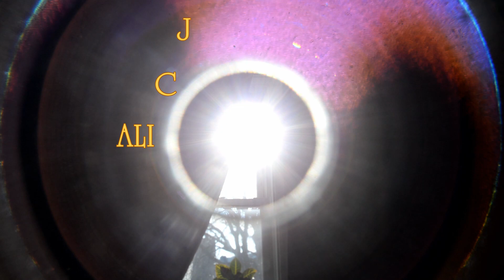Alicja Lenczewska - Słowo Pouczenia cz.7+Lektor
Alicja Lenczewska. - Wielka mistyczka współczesnych czasów. Być może nie w pełni jeszcze odkryta z powodu relatywnej świeżości historycznej jej objawień, oraz ze względu na wciąż rosnący zasięg jej zapisków. Treści jej dialogów z Panem Jezusem zostały opublikowane w dwóch dziełach pt: "Świadectwo" oraz "Słowo pouczenia". Treści w nich zawarte ujmują autentycznością i są niejako żywą odpowiedzią dla dusz heroicznie poszukujących Boga i prawdziwego sensu życia, szczególnie w czasach zamętu i relatywizmu, gdzie człowiek jest stawiany przed trudnymi wyborami etyczno-moralnymi, w których rozstrzyga się jego walka o Zbawienie i Szczęście Wieczne. Jako uzupełnienie podaję także link do "Słowa pouczenia". , oraz link do świetnych pouczeń z cyklu diakona Franciszka